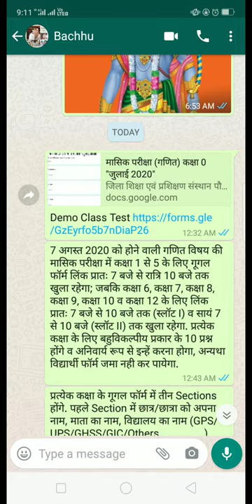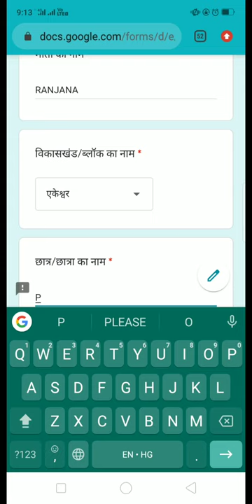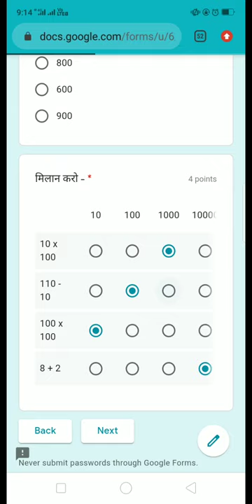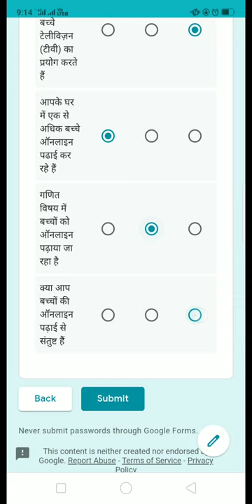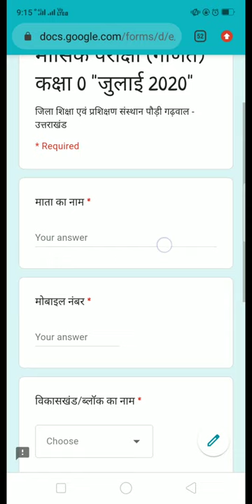Demo Monthly Test - Mathematics | 07 August 2020 | DIET Pauri Garhwal